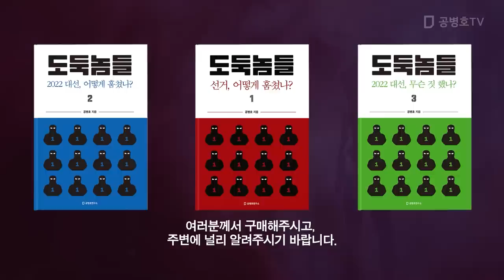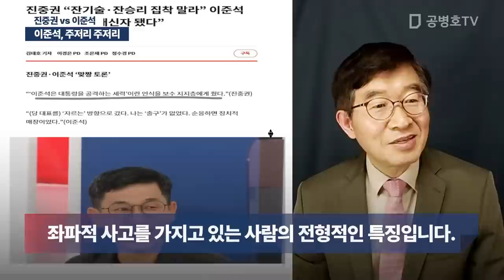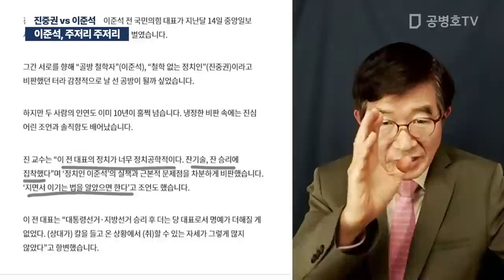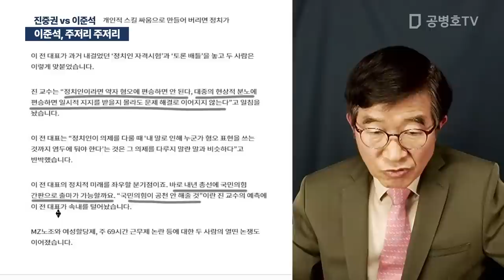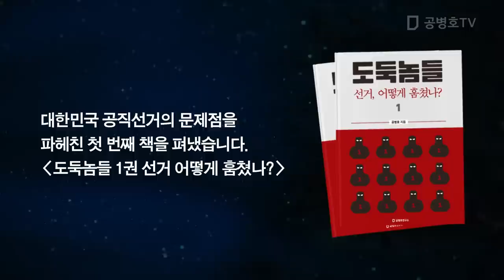이준석, 주저리 주저리 / 진중권 vs 이준석 [공병호TV]